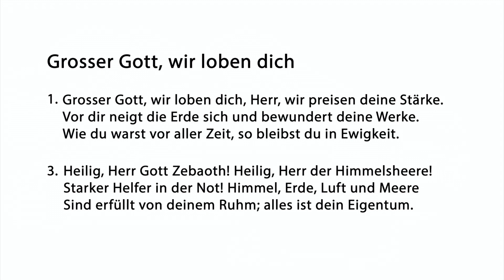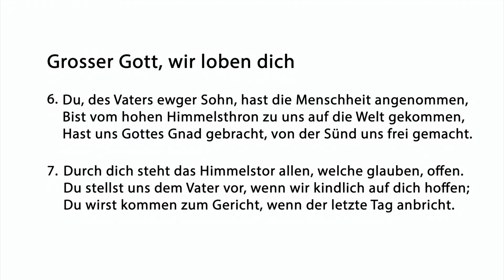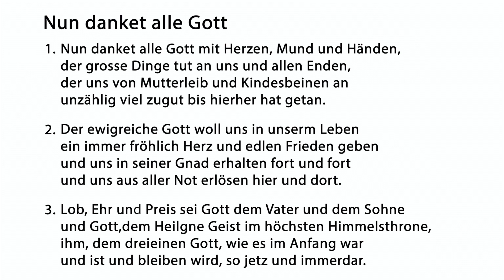Ökumenischer Auffahrts-Gottesdienst mit Pfarrerin Claudia Laager und Pfarrer Sylvester Ihuoma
Wegen den Coronavirus-Massnahmen bleiben die Kirchen vorläufig geschlossen. RegioTVplus sendet die Sonntagsgottesdienste jeweils am Sonntagmorgen um 09:00,  10:00, 11:00 und 12:00 Uhr.